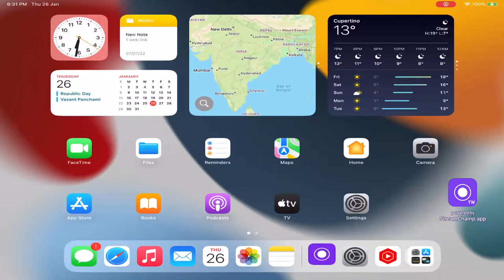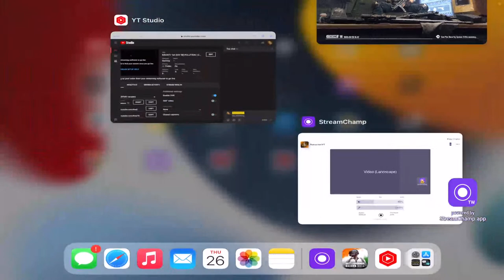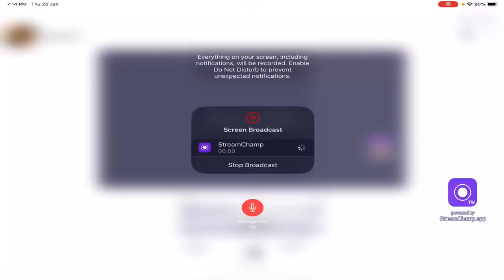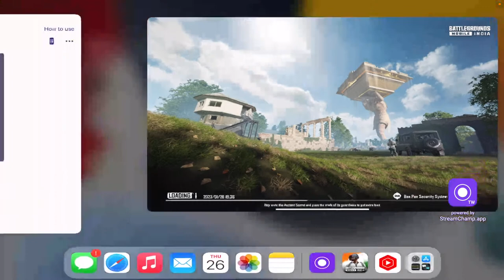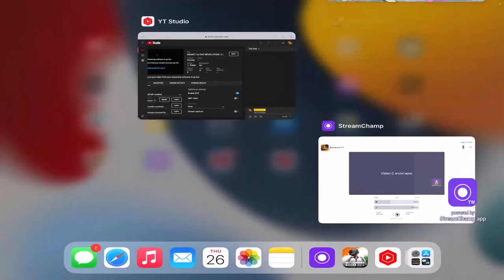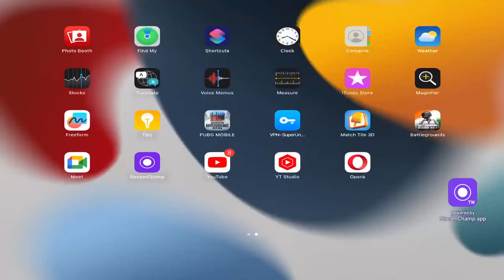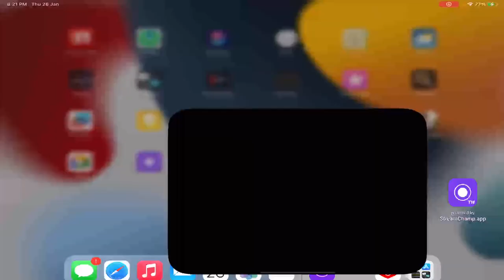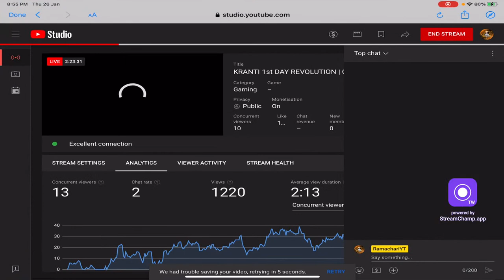KRANTI 1st DAY REVOLUTION | CHALLENGING STAR DARSHAN | BGMI LIVE | kannadiga💛❤️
Device               :     IPAD AIR 4th GEN
CONTROLS       :     4 FINGERS CLAW  (  FULL GYRO )
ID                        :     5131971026